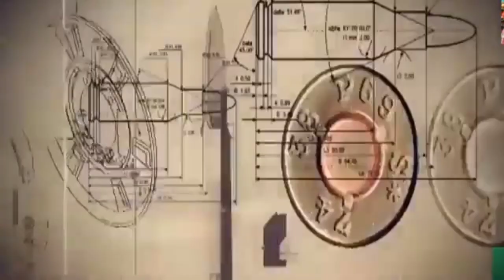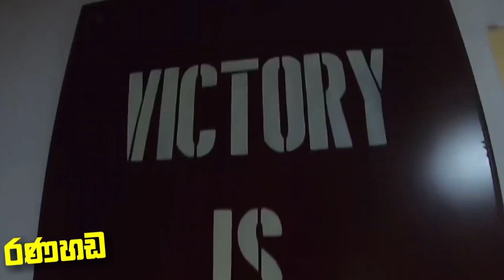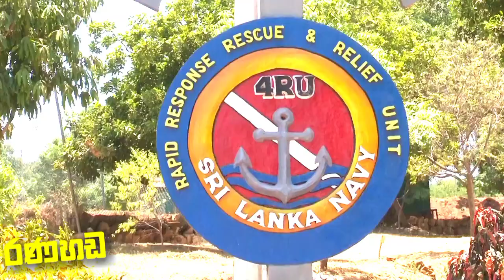Sri Lanka Navy || Rapid Action Boats Squadron || SL Navy Rapid Action Boats Squadron || SL Navy RABS